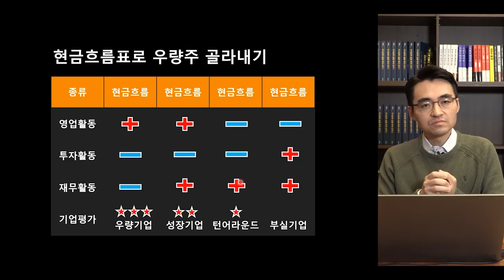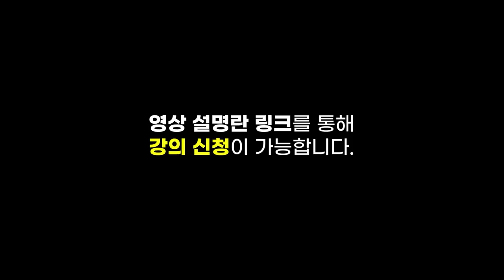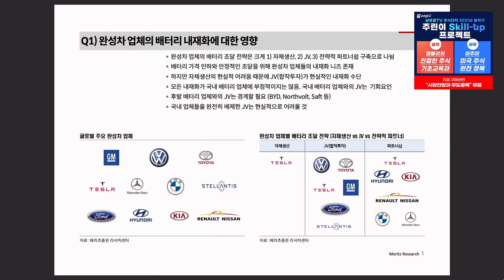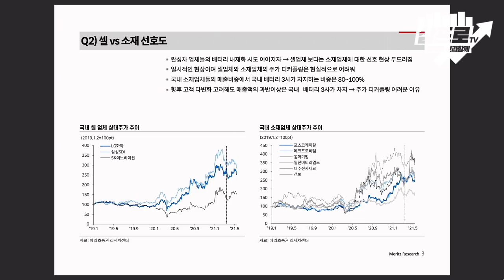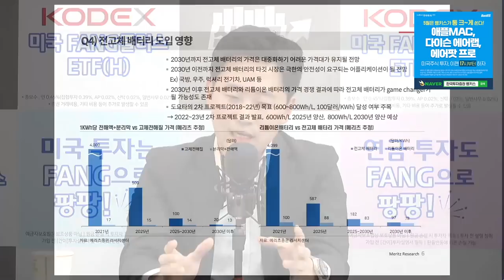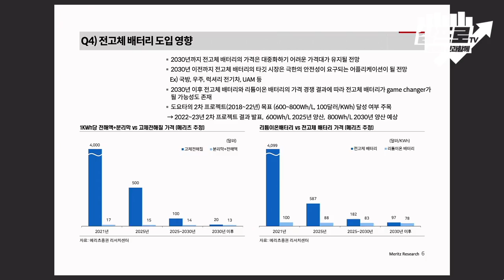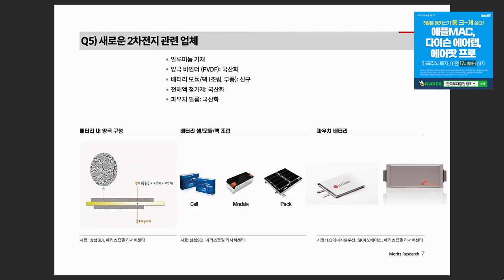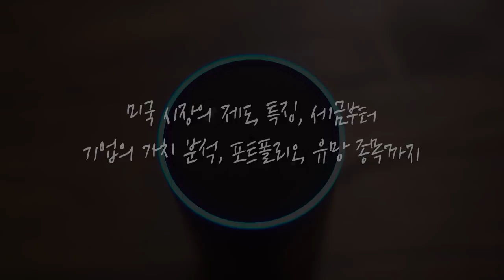[심층 인터뷰] 전고체 배터리 상용화의 2가지 조건은? f.메리츠증권 주민우 수석연구원